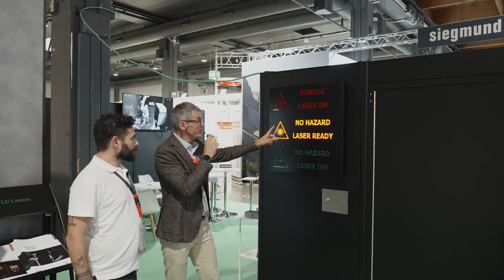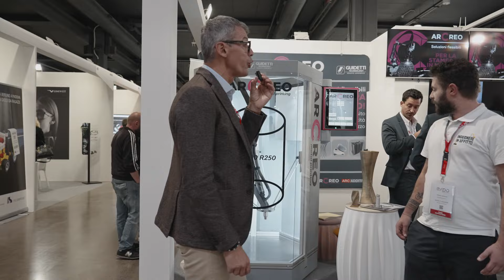Le Innovazioni di Expo Industria 2023 con il responsabile commerciale della linea saldatura Arroweld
Rivivi le emozioni e le novità tecnologiche presentate a Expo Industria 2023! In questo video, realizzato da Federico, influencer nel settore della saldatura della pagina Ingegneri in Affitto, Giambattista Borriero, responsabile commerciale nel mondo della saldatura per Arroweld, ci guida attraverso le innovazioni che hanno segnato il settore nell'ultima edizione della fiera.

Punti salienti:

Fronius iWave: La piattaforma TIG multifunzione che ha rivoluzionato il settore della saldatura, offrendo versatilità e prestazioni senza precedenti.
Saldatura laser: Scopri le nuove soluzioni manuali e automatiche che semplificano i processi produttivi e aumentano l'efficienza.
Tavoli modulari Siegmund: L'innovazione che ottimizza precisione e produttività, rendendo il lavoro più sicuro e accurato.
Soluzioni di aspirazione Kemper: Per un ambiente di lavoro più sicuro e pulito, grazie a sistemi di aspirazione all'avanguardia.
Maschere Univet per saldatura laser: Protezione avanzata per gli operatori, con dispositivi che uniscono sicurezza e comfort.
Ma le innovazioni non finiscono qui! Expo Industria 2024 si preannuncia ancora più ricca di sorprese e tecnologie all'avanguardia.

Non perdere l'appuntamento:

📅 Dal 6 al 9 novembre 2024

📍 Fiera di Vicenza

Unisciti a noi per vivere in prima persona le ultime innovazioni nel campo dell'industria e della saldatura. Porta la tua azienda al livello successivo!